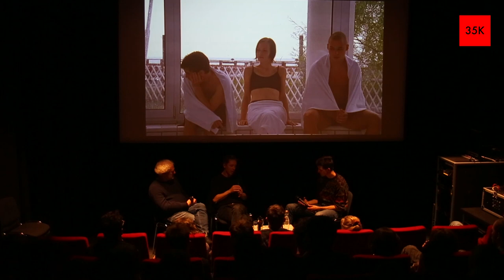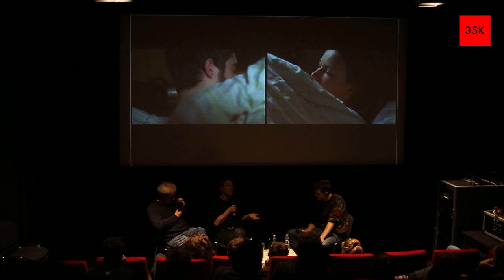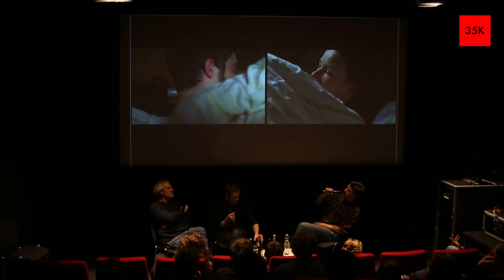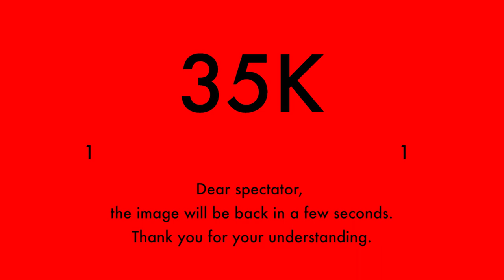KLASSENFAHRT | Gespräch mit Henner Winckler und Stefan Kriekhaus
01:02 | Presentation of the guests
02:40 | A long standing collaboration
04:35 | The idea for the film
06:14 | Writing together
08:02 | The main character
09:22 | Sticking to the script while shooting
10:44 | Stefan, as 2nd AD
12:21 | Seven words that describe the film
15:45 | Working with the actors
17:02 | Street casting
19:11 | Leaving the script behind
20:43 | A lot of actors for a debut film
22:10 | Shooting in Poland
24:35 | The film as a milieu study?
26:40 | Working with non-actors
28:09 | The authority of the director
29:18 | The camera work
32:26 | Showing or not showing
35:31 | About pigs
36:58 | Material in the editing
37:50 | Watching the rough cut for the first time
38:26 | Watching the film today
41:35 | Character background of the protagonist
44:36 | A pessimistic protagonist
47:38 | Life of the non-actors after shooting
50:20 | The ending
51:58 | Inspirations for the film
54:30 | Death in the film
55:55 | Making a living as a director
57:20 | Discovering new things while shooting
58:52 | Being a film teacher
1:01:00 | Murdering someone in a script

KLASSENFAHRT (DE, 2002) lief am 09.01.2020 im Kino der Deutschen Film und Fernsehakademie Berlin Regisseur Henner Winckler war zu Gast und erzählte uns von seinem Debut. Auch anwesend war Co-Autor und Regieassistent Stefan Kriekhaus. Organisiert wurde der Abend von 35K - einem von Studierenden der DFFB organisiertes Filmkollektiv.

Zum Inhalt: Eine Schulklasse fährt an die polnische Ostsee. Die Schüler finden den Ferienort in der Nachsaison nicht gerade spannend. Zwischen Tischtennis, Tagesausflügen und Alkoholexzessen entwickeln der 16-jährige Ronny und seine Mitschülerin Isa eine vorsichtige Beziehung. Bei einem Discobesuch lernen sie den Polen Marek kennen. Zu dritt unterwegs, bemerkt Ronny schnell, dass Marek sich mehr für Isa als für ihn interessiert. Ronny beginnt, Marek immer wieder herauszufordern, bis es schließlich zu einer Mutprobe kommt.

"Wäre KLASSENFAHRT französisch, oder besser asiatisch, würde sich die ganze Welt sofort auf den Boden werfen und "Meisterwerk" rufen.", schrieb Didier Péron für die französische Tageszeitung Libération. Premiere feierte der Film 2002 im Internationalen Forum der Berlinale.

KLASSENFAHRT (GER, 2002) was screened on the 9th of January, 2020 in the cinema of the German Film and Television Academy Berlin Invited were director Henner Winckler and his co-author/assistant director Stefan Kriekhaus. It is their debut film. The evening was organized by 35K - a film collective organized by students of the DFFB.

Synopsis: A school class goes to the Polish Baltic Sea. The pupils don't find the holiday resort very exciting. The 16-year-old Ronny and his classmate Isa develop a discreet relationship between table tennis, day trips and alcohol excesses. During a disco visit they get to know the Pole Marek. On the way in threes, Ronny quickly notices that Marek is more interested in Isa than in him. Ronny begins to challenge Marek over and over again, until it finally comes to a test of courage.

"If KLASSENFAHRT were French, or rather Asian, the whole world would immediately throw itself on the ground and call out "masterpiece"," wrote Didier Péron for the French daily newspaper Libération. The film premiered in 2002 at the International Forum of the Berlinale.